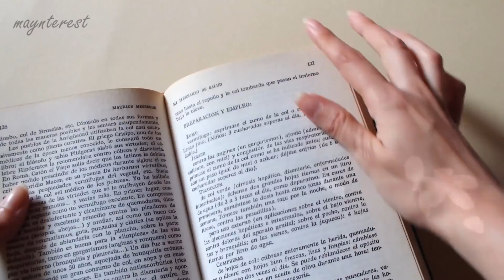Book fold up | reading book fold ✨🌸 books comics love youtube ✨